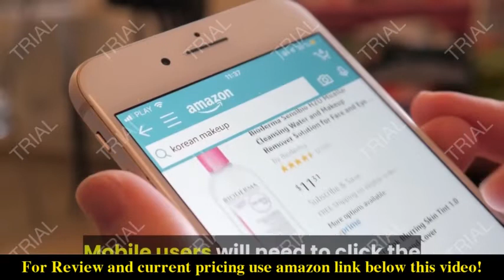Review Mueller Hand Blender, Smart Stick 800W, 12 Speed and Turbo Mode, 3-in-1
Check the price or purchase in the

Best On The Market – From our Titanium steel 4 blade rotation system, to our full copper 800 watt clump destroying motor, no other stick blender matches this model's ability to crush, pulverize, and smoothly blend, so any recipe or smoothie can be made with the easiest cleanup. The sleek ergonomic handle provides comfort but with great control and stability to prevent slippage.
Powerful And Fast - 12-speeds give you maximum choice and precision to prepare salsas, shakes, smoothies, baby food, and more! 800 Watts of power drives consistently smooth results and high performance. Use the TURBO boost for maximum speed and a more homogeneous mixture.
Smart Appliance – Save money, time and effort with the multi-functions of the immersion blender. The bell-shaped blending base reduces suction and splashing, so you can blend and puree in less time and whisk and chop in seconds. With a convenient hook to store and easy to detach dishwasher safe attachments, this is your smart choice blender for kitchen functionality.
Practical Attachments – Includes snap-on Blending and Whisk attachments, Beaker (20 fl. oz) and Twist and Lock Chopper (16oz) with removable blade. The chopper acts as your mini food processor with the perfect lid to eliminate mess and tearing eyes when chopping white or red onions!
Live Customer Care – Talk to us via our toll-free number or live chat, not via email like our competitors. Mueller believes in making life easier, better and more enjoyable in all that we do. Our total satisfaction promise covers all our products. Our unparalleled 24/7 live telephone customer support is ready and waiting to assist with anything you need!